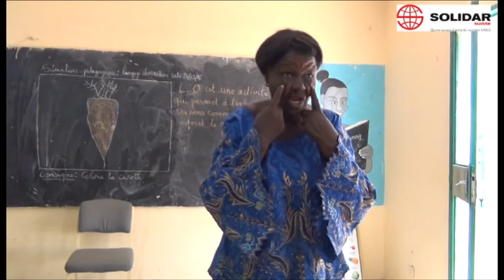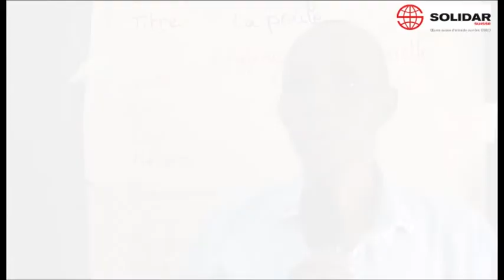Solidar Suisse Projekte in Burkina Faso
Mit Alphabetisierungsprogrammen, Aus- und Weiterbildungen in der Landwirtschaft sowie Kinderbetreuungsstrukturen hilft Solidar Suisse KleinbäuerInnen in Burkina Faso.